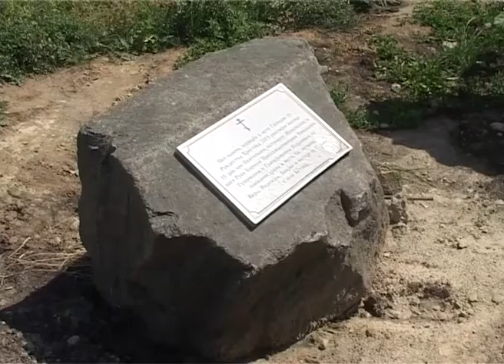Новый храм села Бутово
Новый храм освящен в с. Бутово Яковлевского района. Он был построен на деньги благотворителей и пожертвования местных жителей. Для селян это долгожданное событие. Александр Колотилин продолжит.